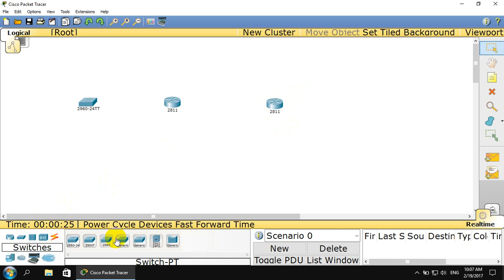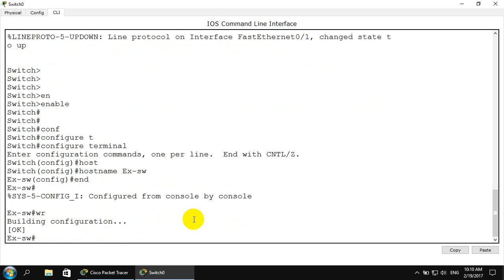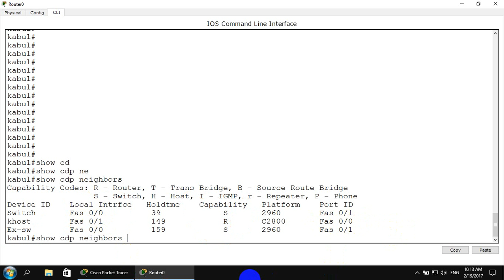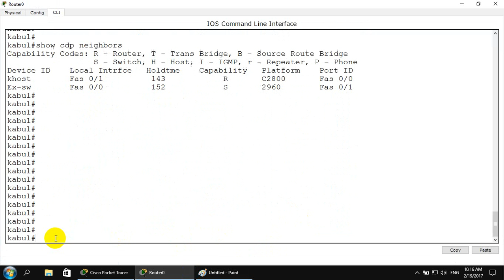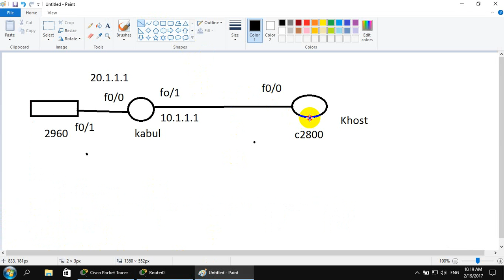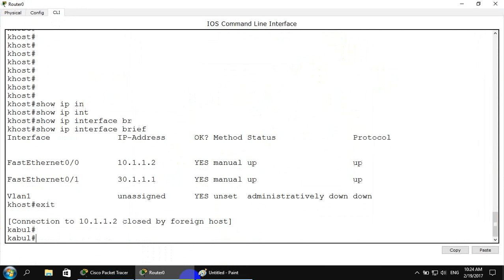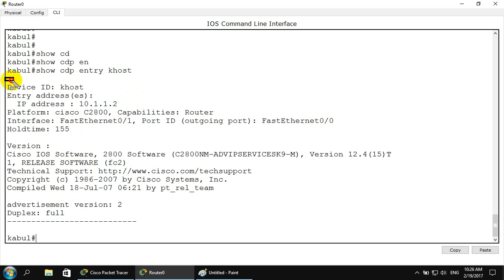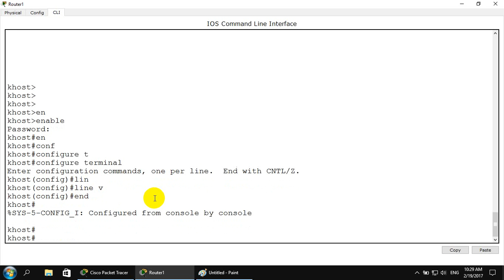CCNA 11 day